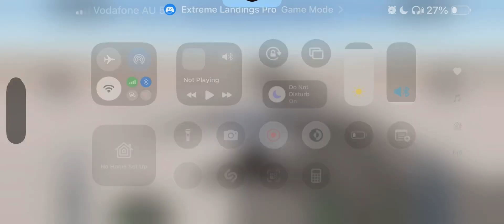Best aircraft in extreme landings pro?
The a350 is one of the best plane, but when tested to the extreme, the plane is unbreakable except if you hit or crash then yes it breaks.